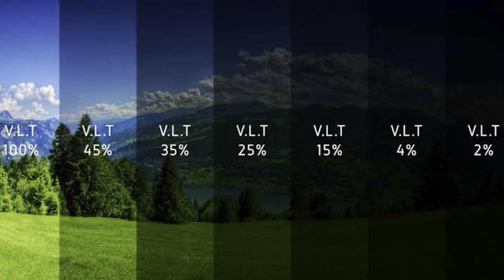QUAL A MELHOR LENTE OAKLEY? | TODOS OS TIPOS DE LENTES ESPORTIVAS OAKLEY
Quais os melhores tipos de lentes OAKLEY para cada prática esportiva?